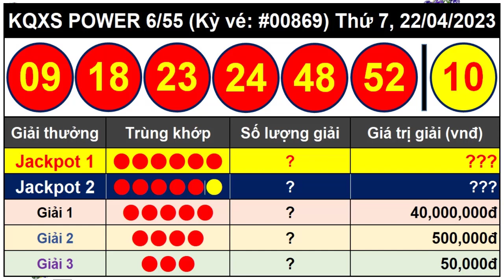Kết Quả Xổ Số Tự Chọn POWER 6/55 Ngày 22/4/2023 - Vietlott 6/55 - Kỳ Vé 869 - VIETLOTT